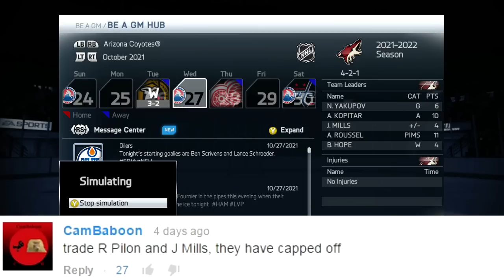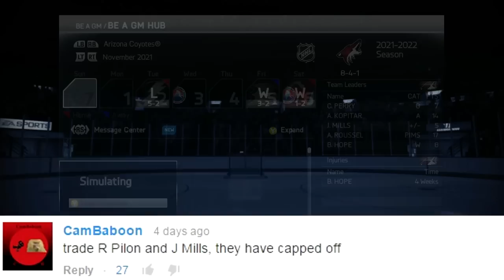NHL 15: GM Mode Commentary - Arizona ep. 45 "Year 8 Start"